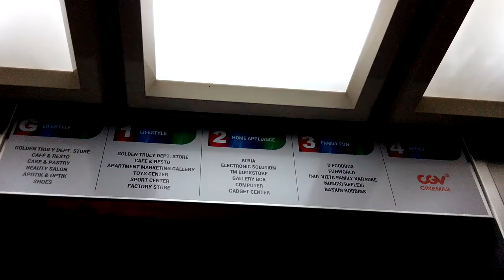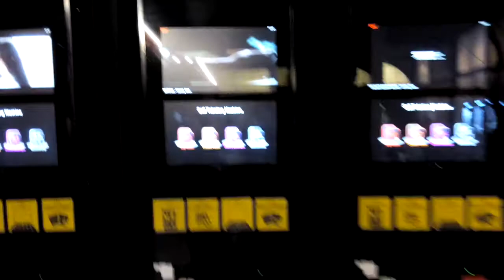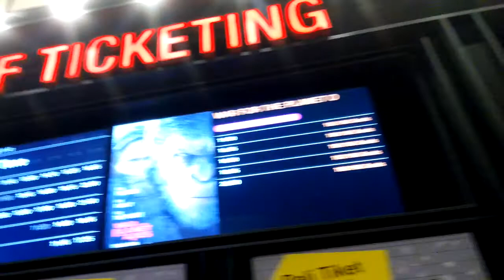Nonton di CGV Depok Mall